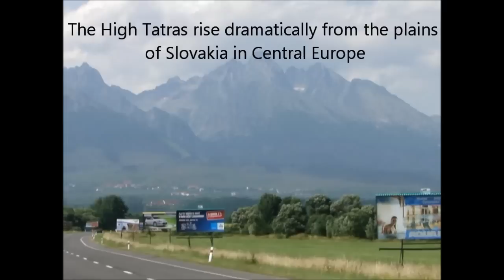Hiking in the High Tatras of Slovakia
July 2011 we hiked up to Zbojnicka chata (hut) in the High Tatras of Slovakia